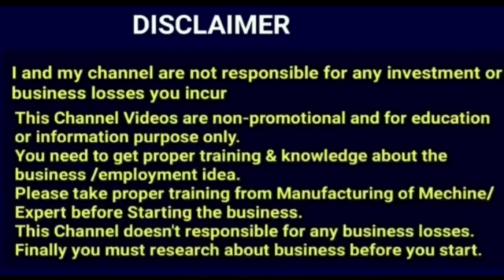NEW BUSINESS IDEAS 2023/BUSINESS IDEAS IN TELUGU 2023/BUSINESS IDEAS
1:👇👇 ఈ కింద ఉన్న లింక్ ని క్లిక్ చేసి నా ఛానల్ లో ఉన్న అన్ని వీడియోలు చూడగలరు 👇👇